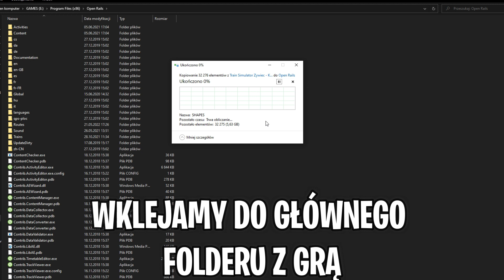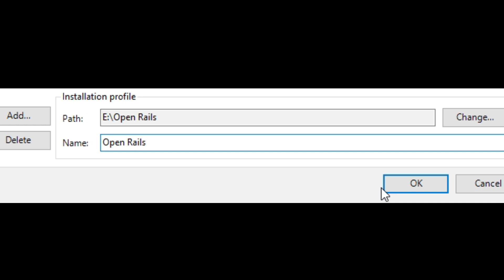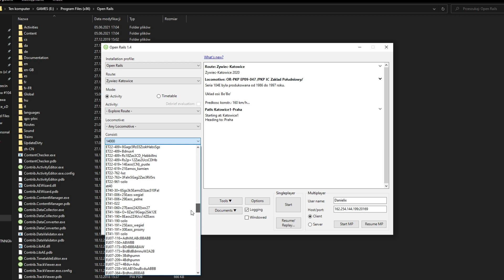Open Rails #35 | Poradnik instalacji linii Katowice - Żywiec w Open Rails MSTS. Link do pobrania.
✔️ Jeśli chcesz docenić moją pracę możesz zostawić subskrypcję i wtedy będzie mi bardzo miło :)

📝 Opis filmu:
Na tym odcinku przestawię wam instalację trasy Katowice - Żywiec w Open Rails.